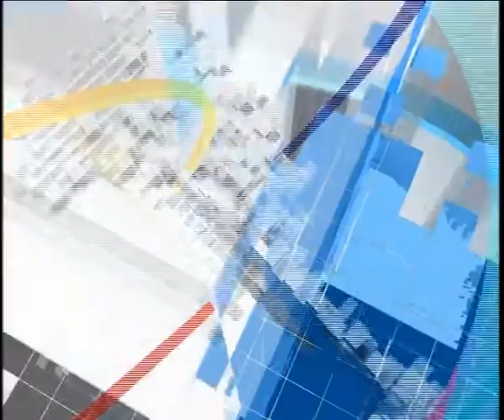Насправдi. Контроль над эффективностью бюджета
Контроль над эффективностью бюджета. Харьковские бизнесмены и общественники собираются участвовать в бюджетном процессе области и районов. Что это даст ОТГ и бизнес-среде: об этом рассказал президент Ассоциации частных работодателей Александр Чумак